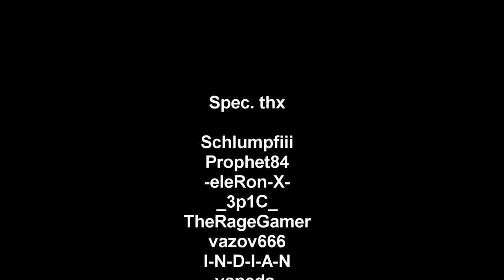Kick-Tage 2 || Combat Arms by xXTurner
Be happy if I did not use the clip if YOU kicked me.